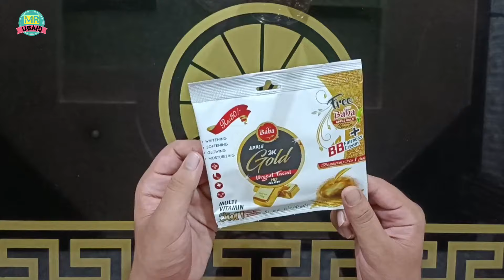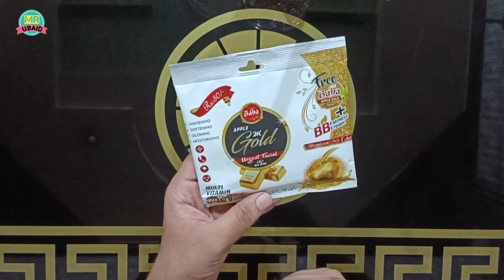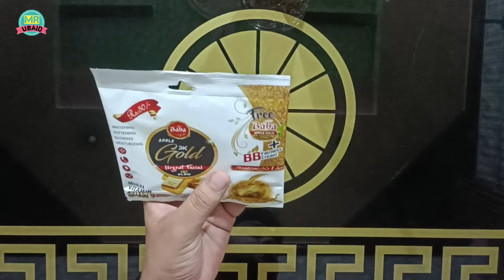Baba Apple gold urgent facial | baba apple 24k gold urgent facial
Baba Apple 24k Gold Urgent Facial